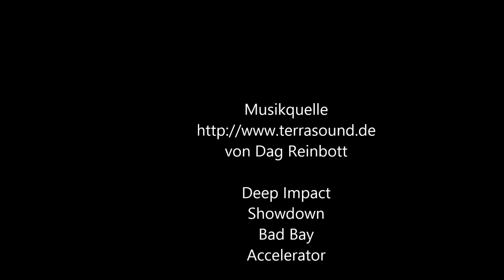RC Car Vaillant Porsche 934 Tamiya Drift auf dem Lahntalring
Tamiya TA02 Chassis als Drifter